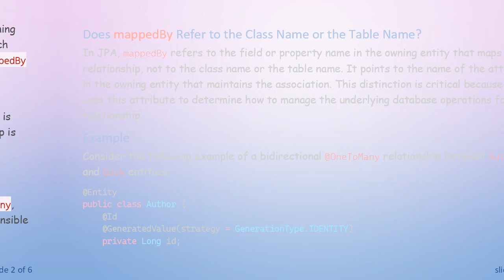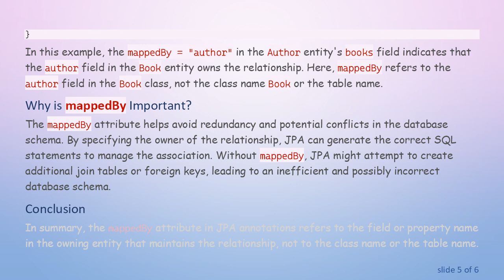Understanding the MappedBy Annotation in JPA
Summary: Explore whether the `mappedBy` attribute in JPA annotations refers to the class name or the table name, and understand its significance in mapping relationships between entities in Java Persistence API.

In Java Persistence API (JPA), the mappedBy attribute is a crucial element when defining relationships between entities. It specifies the entity that owns the relationship, which helps JPA manage the mapping of associations correctly. Let's delve into whether mappedBy refers to the class name or the table name, and why this distinction matters.

What is mappedBy?

The mappedBy attribute is used in the context of bidirectional relationships in JPA. It is specified on the non-owning side of the relationship and indicates that the relationship is controlled by the other entity. The owning side has the responsibility of managing the relationship and updating the database to reflect the association.

The Role of mappedBy

When defining relationships such as @OneToOne, @OneToMany, @ManyToOne, or @ManyToMany, you may encounter the mappedBy attribute. It is used to tell JPA which entity is responsible for the relationship. Understanding what mappedBy points to is essential for correctly setting up these relationships.

Does mappedBy Refer to the Class Name or the Table Name?

In JPA, mappedBy refers to the field or property name in the owning entity that maps to the relationship, not to the class name or the table name. It points to the name of the attribute in the owning entity that maintains the association. This distinction is critical because JPA uses this attribute to determine how to manage the underlying database operations for the relationship.

Example

Consider the following example of a bidirectional @OneToMany relationship between Author and Book entities:

In this example, the mappedBy = "author" in the Author entity's books field indicates that the author field in the Book entity owns the relationship. Here, mappedBy refers to the author field in the Book class, not the class name Book or the table name.

Why is mappedBy Important?

The mappedBy attribute helps avoid redundancy and potential conflicts in the database schema. By specifying the owner of the relationship, JPA can generate the correct SQL statements to manage the association. Without mappedBy, JPA might attempt to create additional join tables or foreign keys, leading to an inefficient and possibly incorrect database schema.

Conclusion

In summary, the mappedBy attribute in JPA annotations refers to the field or property name in the owning entity that maintains the relationship, not to the class name or the table name. This precise referencing ensures that JPA can accurately manage the database relationships and maintain data integrity.

Understanding and correctly using mappedBy is essential for anyone working with JPA and relational databases, as it defines the ownership and management of entity relationships within your application.